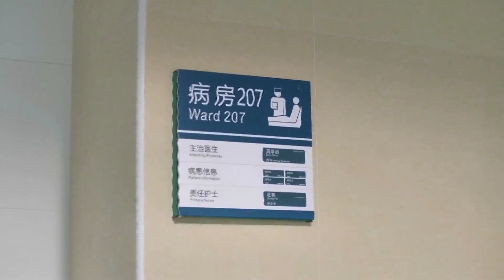一吻定情！白皓宇晕倒，慧珍前往探望，下一秒就被搂到病床上了💘《漂亮的李慧珍/Pretty Li Hui Zhen》｜迪丽热巴 盛一伦 李溪芮 张彬彬【捷成华视偶像剧场】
《漂亮的李慧珍》
导演：赵晨阳
主演：迪丽热巴、盛一伦、李溪芮、张彬彬、王骁、王一楠
集数：46集

剧情简介：
        白皓轩国外留学回到滨江市，想找少年好友慧珍见面。慧珍儿时漂亮，但长大后变得平凡。慧珍为不使皓轩失望，让好友夏乔替自己见面。白皓轩并没有认出夏乔是假扮。慧珍到杂志社上班后发现上司是白皓轩。白皓轩在和夏乔的相处中，发现夏乔离记忆中的慧珍相差甚远。慧珍逐渐克服自己工作不足，慢慢成长。白皓轩发现公司里的慧珍更接近于记忆中的慧珍。白皓轩发现夏乔不是慧珍的真相后，回到真正的慧珍身旁。林佑赫此时也开始追求慧珍，并和白皓轩一起竞争……